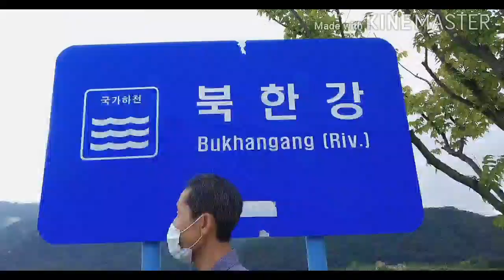BUHAY KOREA 🇰🇷 🇵🇭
buhay korea and lifestyle